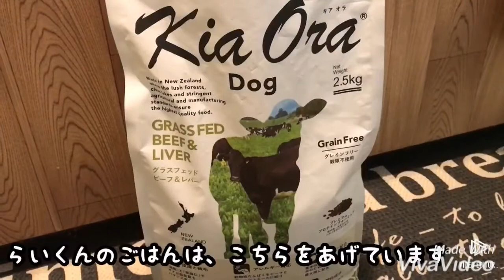[生後3カ月シーズー]らいくんの日常